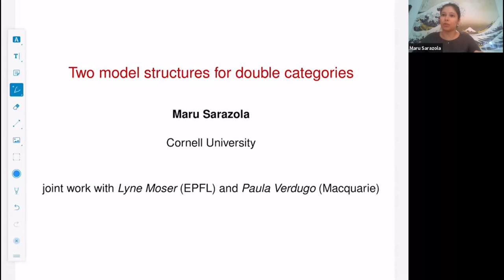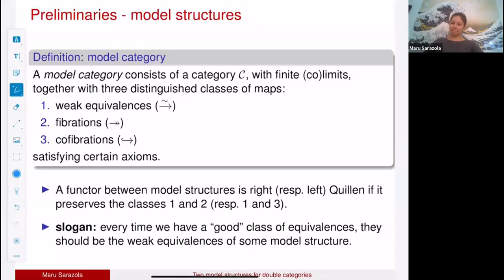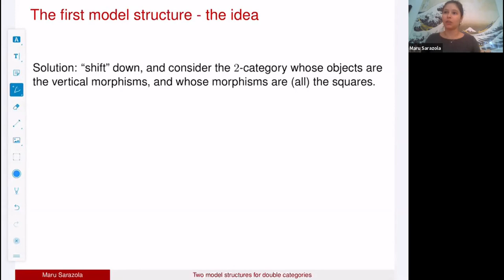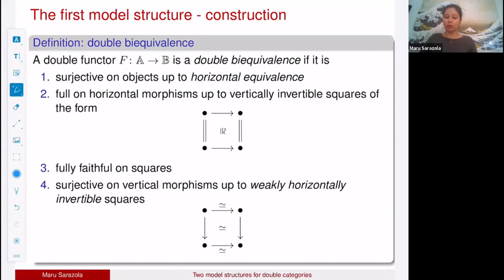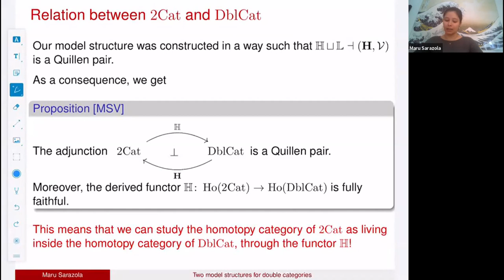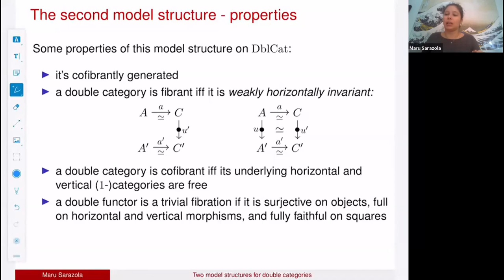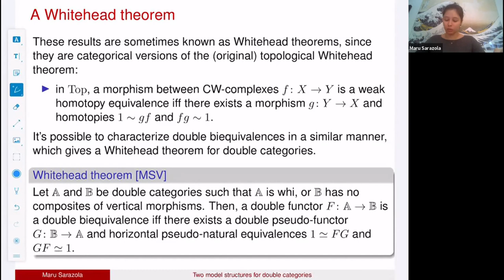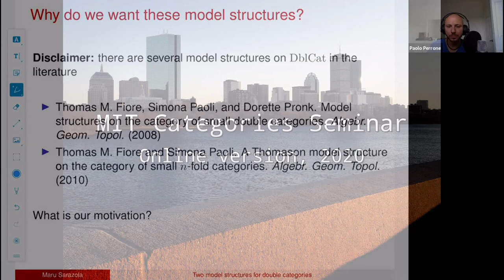Maru Sarazola: Two model structures for double categories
MIT Category Theory Seminar
2020/08/20

Speaker: Maru Sarazola
Title: Two model structures for double categories

Abstract:
 In this talk, I will present recent joint work with Lyne Moser and Paula Verdugo, where we construct two model structures for (the category of) double categories. Unlike the model structures previously present in the literature, both of our model structures contain the homotopy theory of 2-categories, and moreover, they both induce Lack’s model structure on 2-categories, through some version of the horizontal embedding H: 2Cat → DblCat.
After recalling some preliminaries on double categories, 2-categories, and Lack’s model structure on 2Cat, we will introduce our two model structures on DblCat together with their main features, and discuss the pros and cons of each of them.